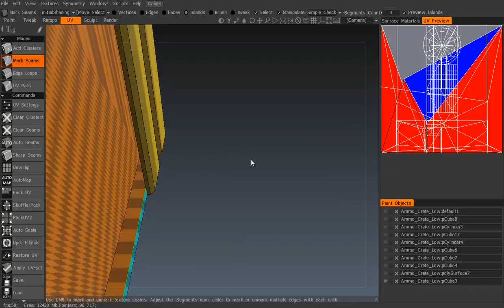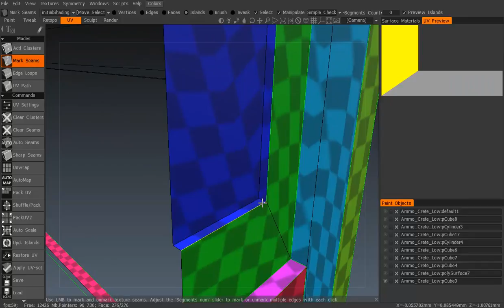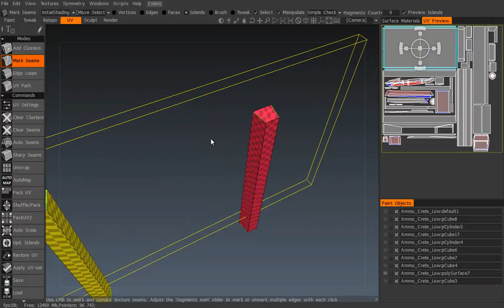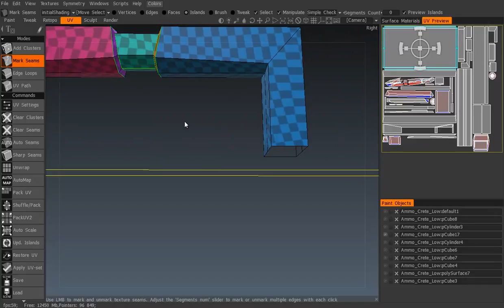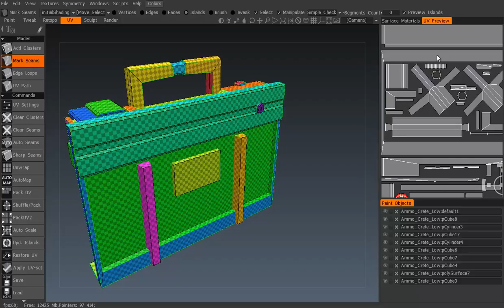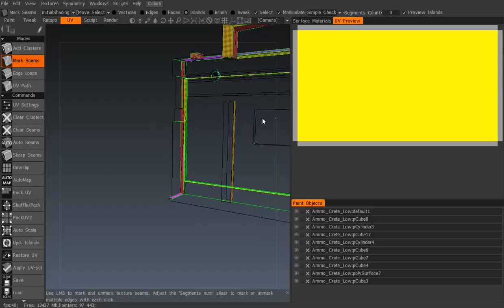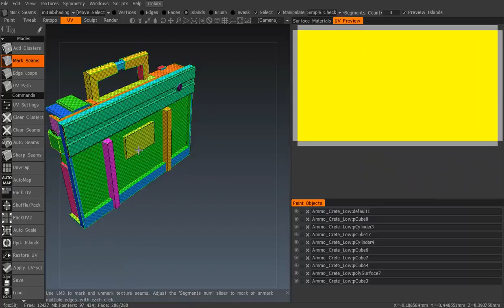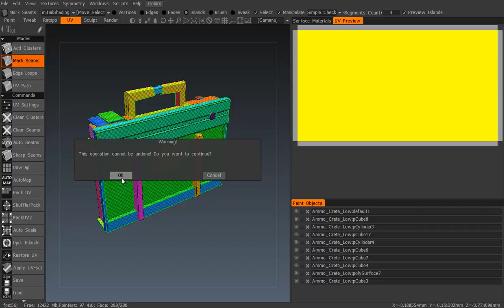Ammo Crate timelapse UVS for Games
A video about how I do UVS for video games for In-Verse a game I am working on